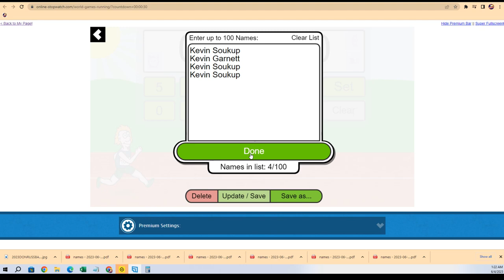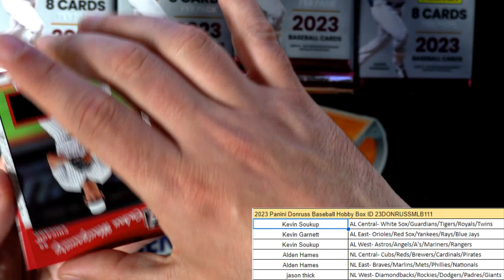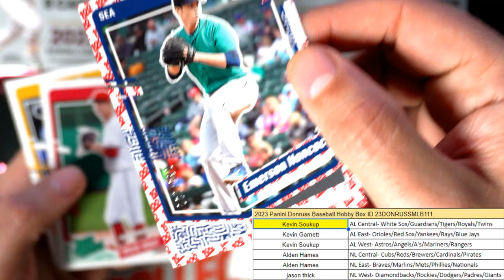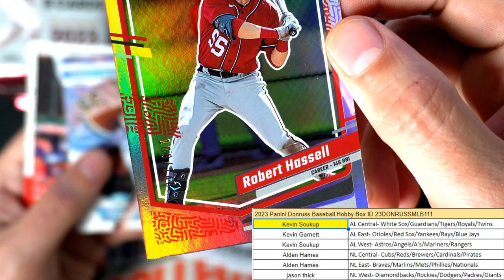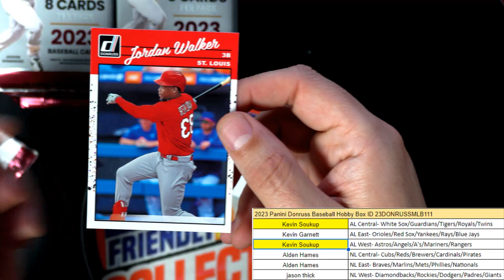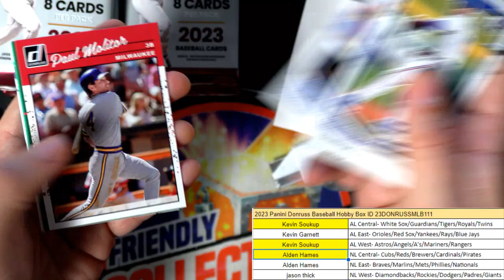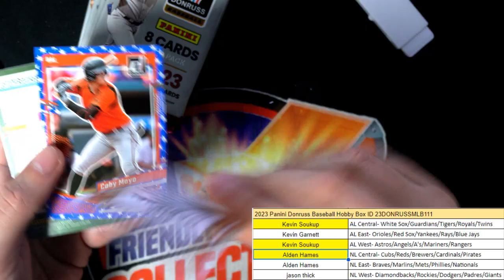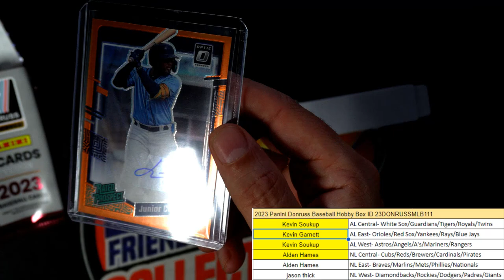2023 Panini Donruss Baseball Hobby Box ID 23DONRUSSMLB111